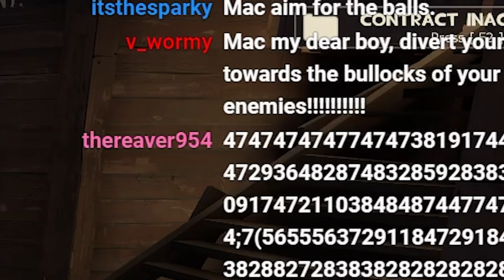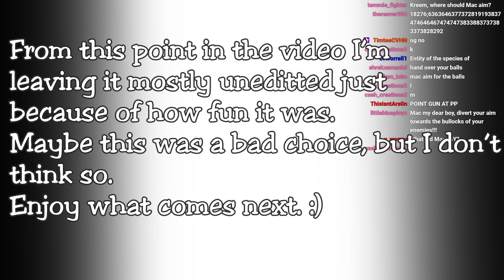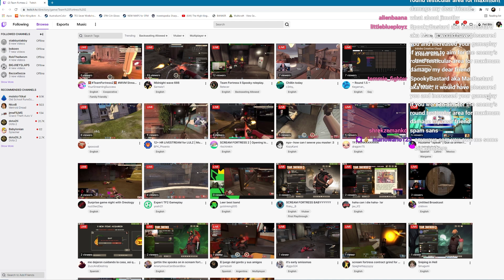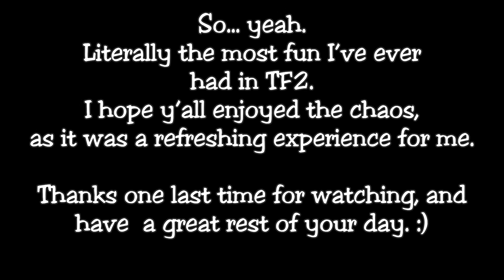[TF2] The Most Fun I've EVER Had In This Game. Wave 666.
Holy crap that was a riot. There's really not much I can add to the video itself, it was just insanely fun and even making it was a pleasant experience, for once.
If every TF2 game went this well I'd have hope for the game's future.
Heh.
Optimism, it's been a while. How ya doin'?